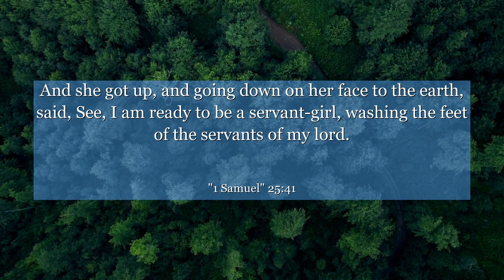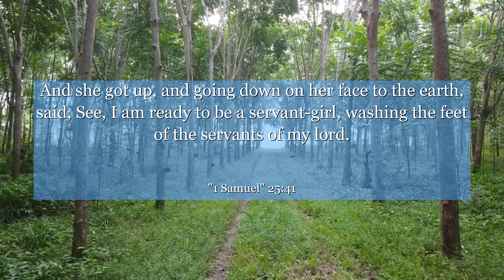1 Samuel 25:41 And she got up, and going down on her face to the earth, said, See, I am ready to be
In 1 Samuel 25:41, we witness a powerful moment of resilience and hope. This verse depicts Abigail, a woman of great wisdom and courage, rising above adversity. Despite facing the loss of her first husband, she embraces a new beginning with David, a man chosen by God. Abigail teaches us that no matter the challenges we encounter, we have the strength to rebuild our lives and find happiness. Her story reminds us to never lose sight of the opportunities that lie ahead, even in the face of despair. Join us as we delve into this inspiring chapter and discover the invaluable lessons it holds for our own journeys.